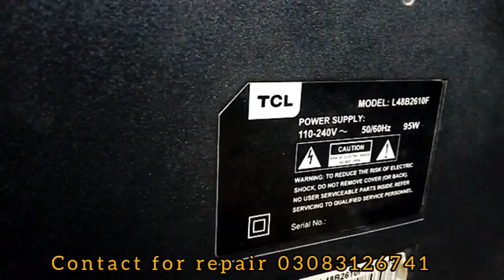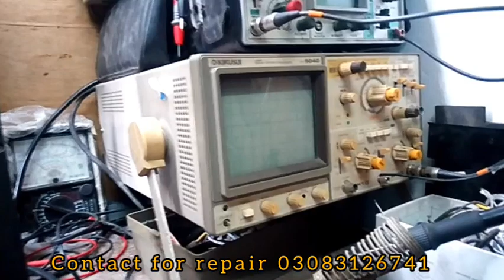Unlocking the Secrets of TCL LED TV | Discover the Power of Screen Bar Fault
TCL LED Tv 48" | Screen Bar Issue | AEA

_ lines on screen
- panel issue
- lvds cable
- digital logic card
- led tv color pattern problem
- red/green/blue/white/black screen solved
- led tv burning mode problem
- burn mode solution
- onida led tv burning problem
- smart tv burning mode
- burning mode kaise hataye
- panasonic led tv burning mode

Video credited by GTV News, & Aur Tv media.